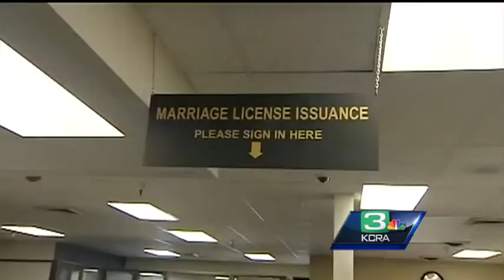City clerk prepared if Supreme Court ruling allows same-sex marriage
With the Supreme Court ruling expected this month, the Sacramento City Clerk's office said it is prepared, if the ruling allows for same-sex marriages in California.